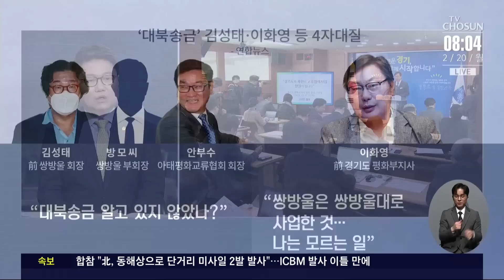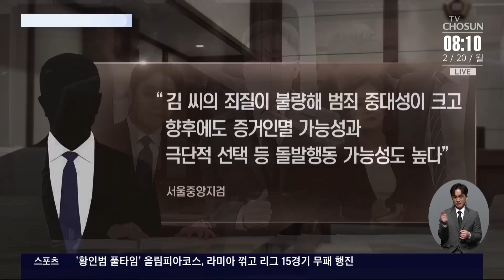김성태, 오는 23일 첫 재판…핵심 쟁점은? [이슈분석]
전해드린 대로 대북송금 의혹의 핵심인물 이화영 전 경기도 부지사는 오는 22일 검찰에 다시 출석할 것으로 보입니다. 관련 내용 정혁진 변호사, 조대진 변호사와 함께 짚어보겠습니다.

- '대북송금 의혹' 이화영, 모레 檢 재출석
- 이화영, 2차 조사 때도 김성태 와 대질신문?
- 이화영 측 "檢 조사에 최대한 협조할 것"